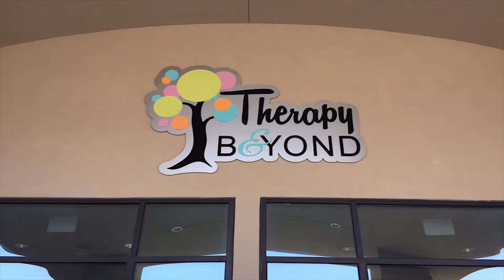Priority Singns 3 7 16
February Member of the Month: Janice and Curt Horak, Priority Signs and Graphics